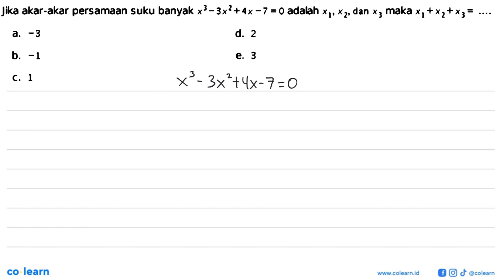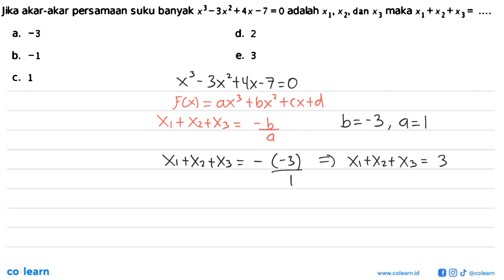lika akar-akar persamaan suku banyak x^3-3x^2+4x-7=0 adalah x1, x2 , dan x3 maka x1+x2+x3=...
Topik atau Materi: Teorema Faktor - Polinomial - ALJABAR - Matematika Kelas 11 SMA -

00:00 : Bedah Soal
01:00 : Konsep, rumus dan pengertian Teorema Faktor
01:18 : Langkah penyelesaian soal
00:25 : Jawaban akhir
00:55 : Penutup